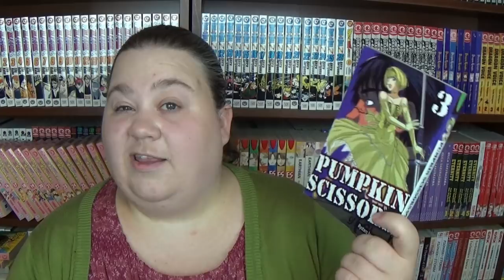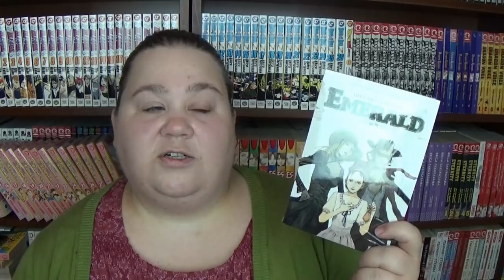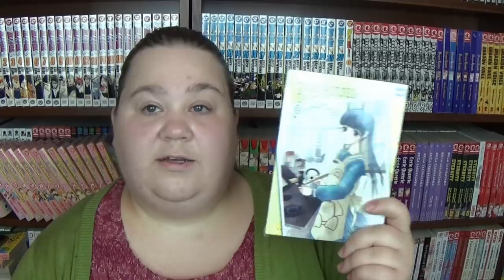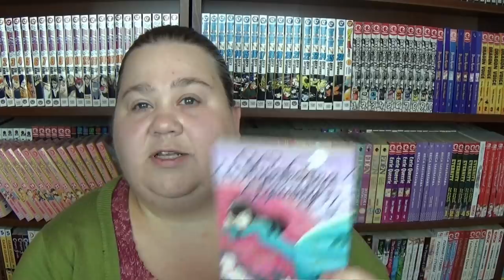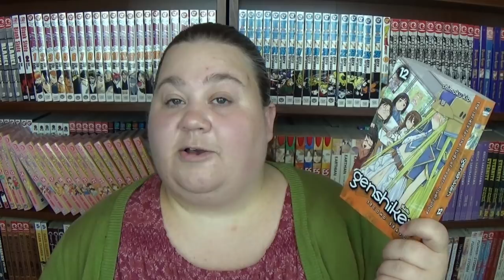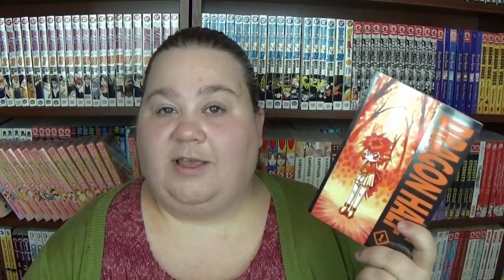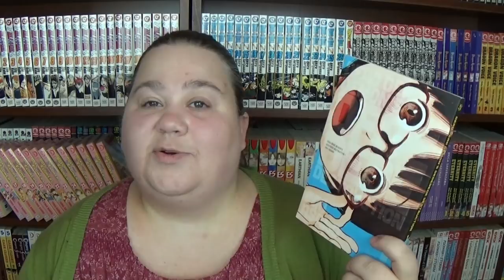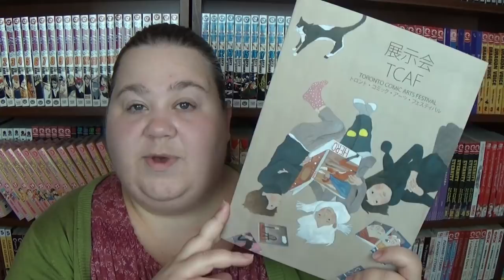JUNE MANGA HAUL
A nice small haul for June. What have you been picking up lately?

NOTE: [10:40] I didn't mean "Jimpei Itoh"... I think that name came off of the Cutey Honey manga... I actually was thinking of "Johji Manabe"... if you were wanting to look it up. *sigh*

Note/editted: My "Foodie Manga" topic for MangaMonday is still coming. I've been struggling to read all of the books in time for this one. Actually, I've been struggling to read at all. I'm still working on it, but I can't give you a definite date when it's coming. Thanks for your patience.